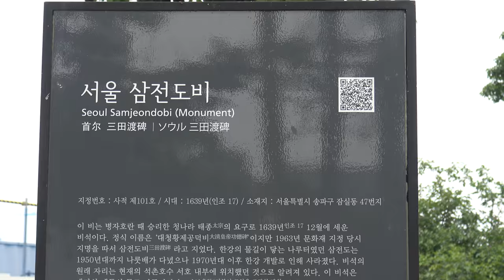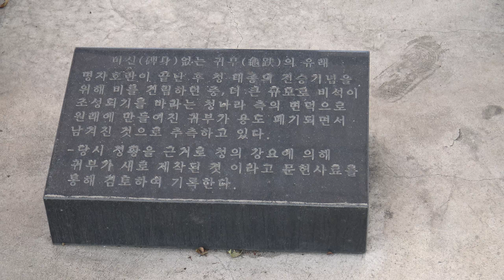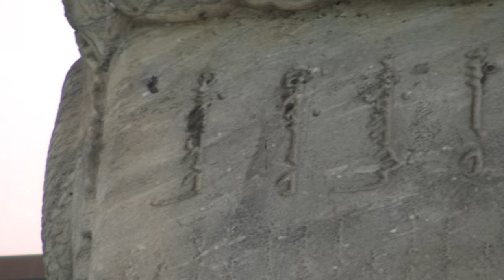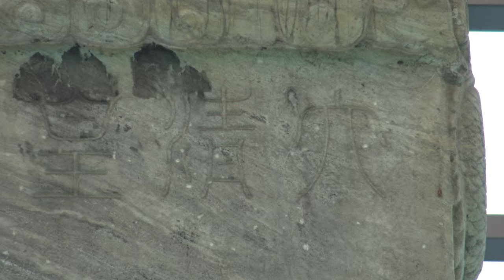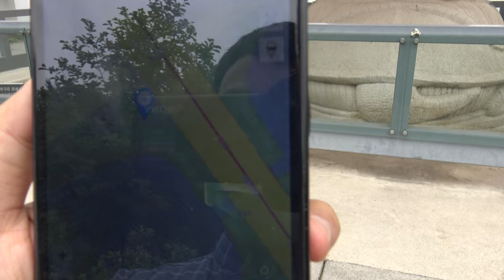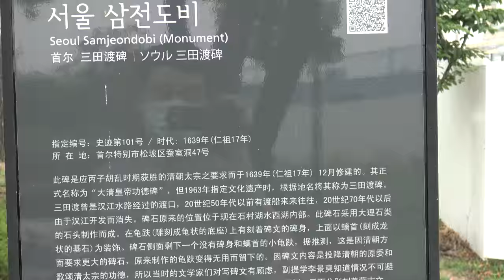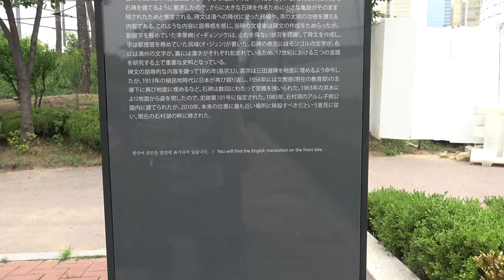대청황제공덕비(일명: 삼전도비) 4K화질 30p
대청황제공덕비(일명: 삼전도비)
大清皇帝功德碑
三田渡碑